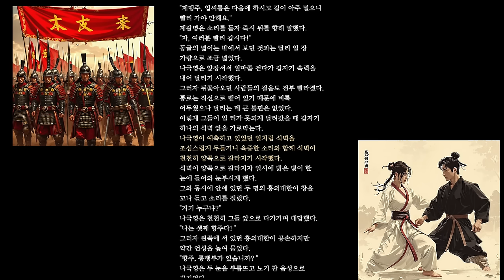중국무협지_비룡팔부 10 끝까지 간다!! 재미100점! 무협액션! 시간순삭! 무협지존!_#오디오북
이 무협소설은 대만 작가 고룡(古龍)의 전기작(前期作)이라 할 수 있는 정통 무협소설 중의 하나로, 고룡은 대만에서 와룡생 다음가는 인물이다.

1975년 알코올 중독으로 사망하기 전까지 검객행, 귀영쌍도, 육소봉 전기, 절대쌍교 등 수많은 대작을 남겼다.

이 소설 비룡팔부(飛龍八部)는 자기 가족과 문파를 멸문당한 무명도 일당에 대한 복수 이야기이다.

주인공 당승무는 사천당문 당숙종의 아들로, 가족과 문파가 이름 모를 자들에 의해 멸문당하기 직전에 혼자 구출된다.

목숨을 노린 자에게서 구해준 사부 밑에서 수련을 쌓던 중, 사부가 무명도에게 살해당하자 복수를 위해 강호로 향한다.

여기서 정의로운 무림인사들을 만나 무림맹을 결성, 여러 문파들과 손잡고 무명도와 대립한다.

당승무는 사부에게서 습득한 무공과 암기로 무명도 일당을 찾아가 원수를 갚고, 결국 모든 무명도를 소탕함으로써 당문의 복수도 완수한다.